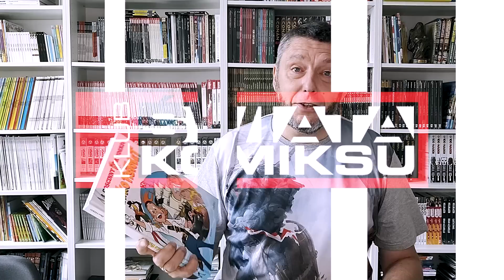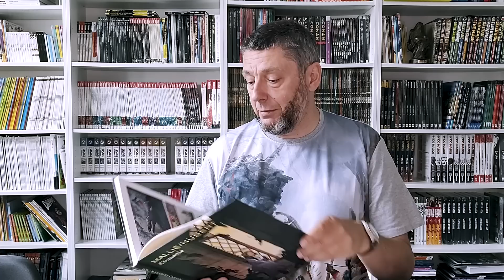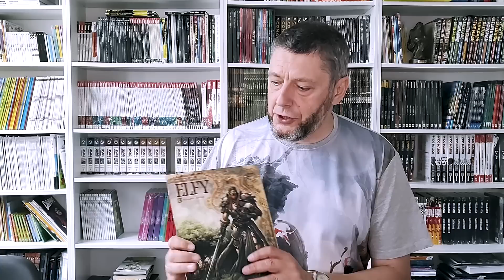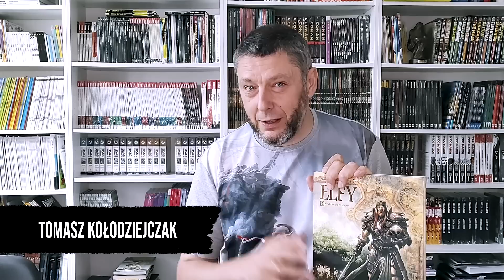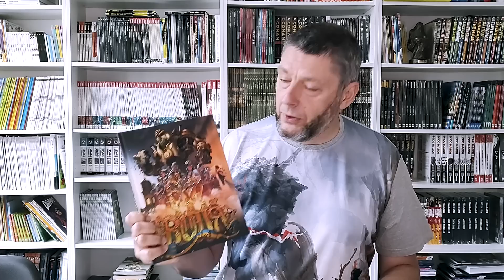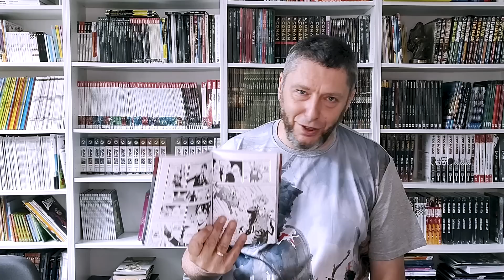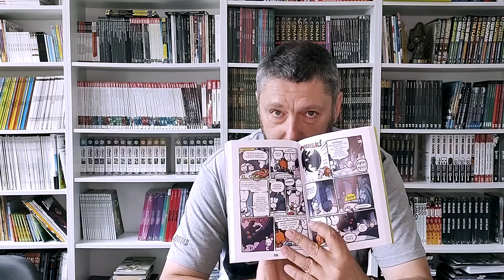WIEŚCI ZE ŚWIATA KOMIKSU - odc.71 (Przegląd nowości sierpnia)